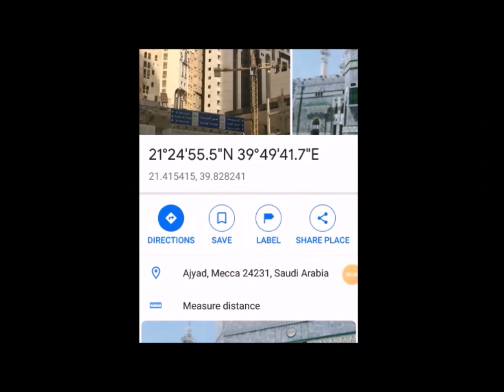ELAF AL MASHAER HOTEL, AIYAD STREET, MAKKAH (Behind Safwa Tower)